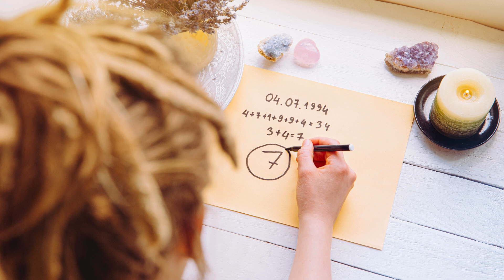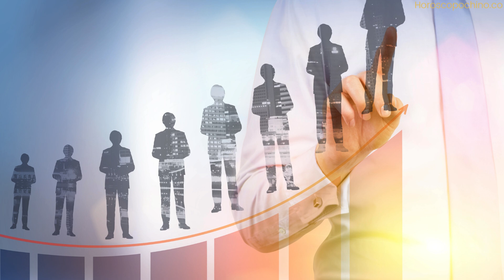The connection number: What is it and how does it affect your relationships?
The concept of the "connection number" in numerology is a fascinating exploration into the energetic dynamics that influence relationships. In numerology, each individual is associated with a unique set of numbers derived from their birthdate, names, or a combination of both. These numbers carry vibrations and energies that can offer insights into the nature of relationships, both romantic and platonic.

Your connection number is essentially a combination of the core numbers of two individuals involved in a relationship. This number is calculated by reducing the birthdates or names of both individuals to a single-digit or a master number (11, 22, 33) if applicable. The resulting number provides a glimpse into the compatibility and energetic resonance between two people.

The connection number acts as a symbolic representation of the potential strengths and challenges within a relationship. When the connection number is harmonious, it suggests a natural alignment of energies and a smooth flow of understanding between partners. On the other hand, a more complex or challenging connection number may indicate areas where communication and compromise are crucial for maintaining a healthy relationship.

For example, let's consider the connection number between two individuals is 5. The number 5 is associated with freedom, adventure, and change. In a relationship with a connection number of 5, there might be a shared love for exploration and a desire for excitement. However, it's important for both partners to navigate potential restlessness or a fear of commitment associated with the energy of 5.

Understanding the connection number can be particularly insightful in romantic relationships. It provides clarity on the dynamics at play and helps individuals appreciate the unique qualities each partner brings to the union. Additionally, the connection number can guide couples in navigating challenges and fostering a deeper connection by leveraging the strengths of their combined energies.

It's crucial to note that while the connection number offers valuable insights, it is just one aspect of the complex tapestry of relationships. Factors such as personal growth, communication styles, and shared values also play integral roles in the success of a partnership.

Exploring the connection number is a dynamic way to enhance self-awareness and promote understanding in relationships. Whether seeking compatibility in romantic partnerships or understanding the dynamics of friendships and family connections, the connection number serves as a valuable tool in the realm of numerology. By delving into the energetic interplay between individuals, one can gain profound insights into the dynamics that shape and influence the relationships in their lives.